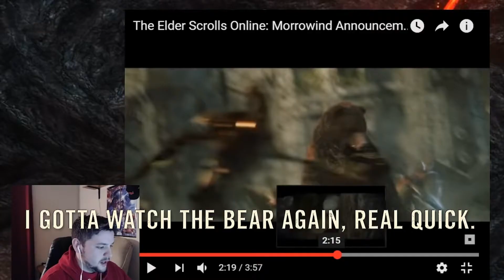The Elder Scrolls Online Morrowind Gameplay Trailer from E3 2017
Trailer for the Morrowind expansion, as shown in Bethesda's E3 conference. It's out now, so you might have seen it already, but here are some numbers and some YouTubers.